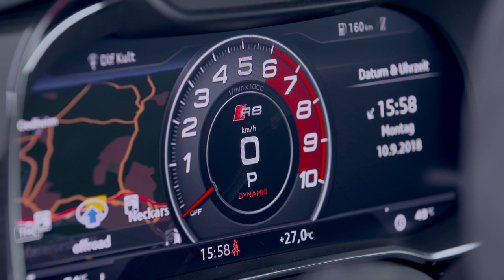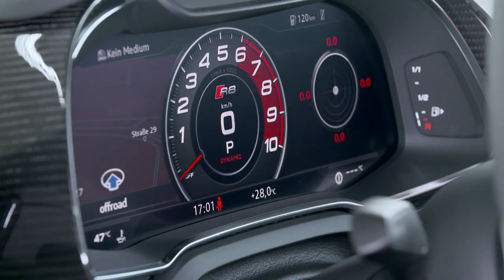2020 Audi R8: How it's made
Static footage of the Audi R8 Coupe V10 performance quattro, the Audi R8 Spyder V10 performance quattro and footage from the Audi R8 sports car manufacturer in the Böllinger Höfe.